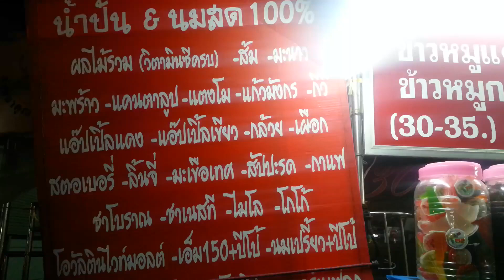น้ำปั่นนมสด กาแฟปั่นถั่วแดง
น้ำปั่นศิริราช หน้าร้านขายยาฟาสซิโน